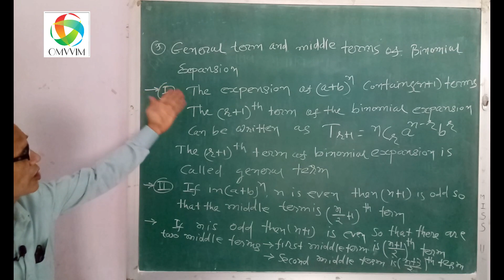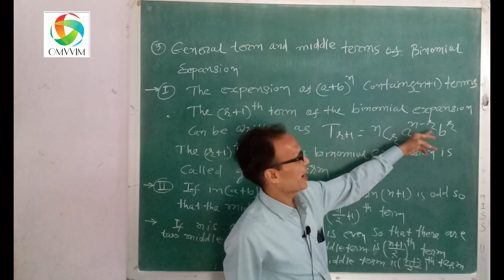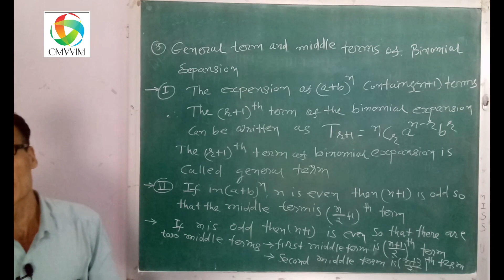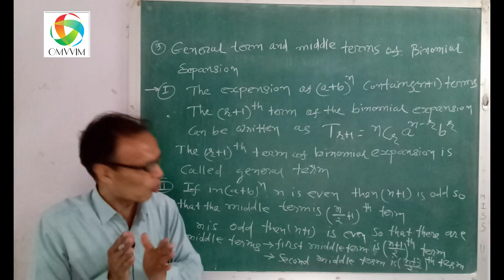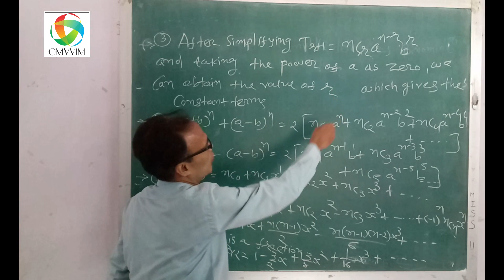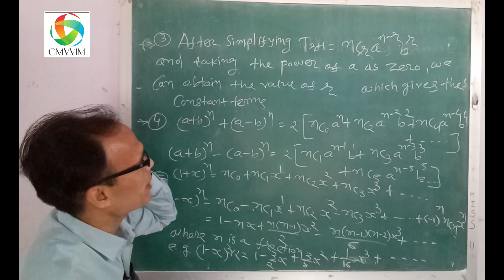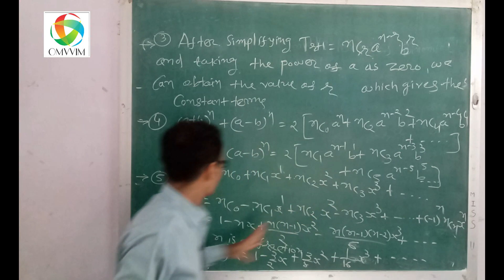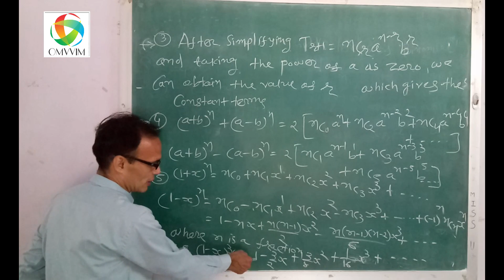BBA Sem-1 | Elements of Business Mathematics | Unit-3 Binomial Theorem | Lecture-2 | Omvvim College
BBA Sem-1
Sub.- Elements of Business Mathematics
Unit-3 Binomial Theorem
Lecture-2

Opp. Sardar Baug
Sanala Road Morbi